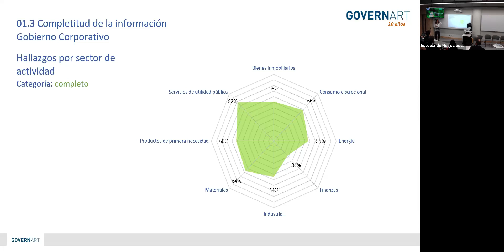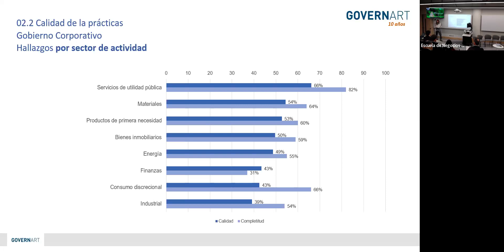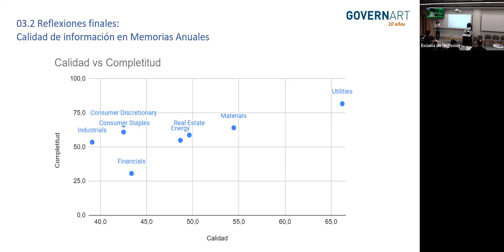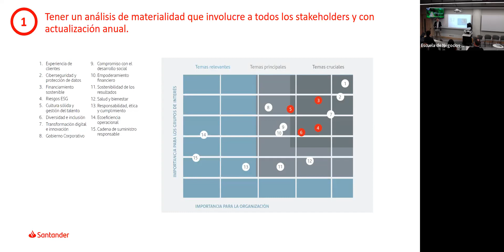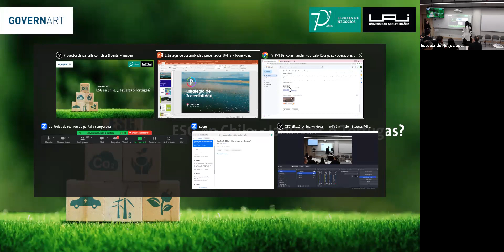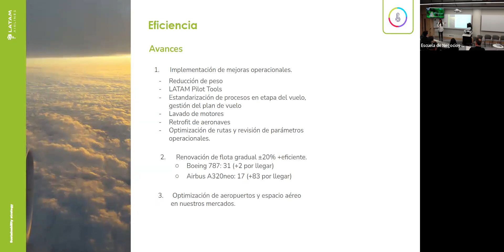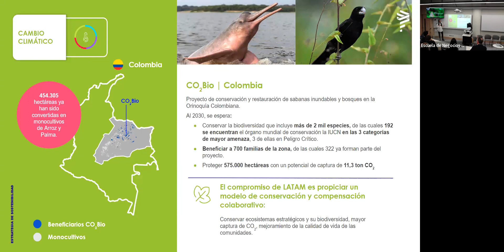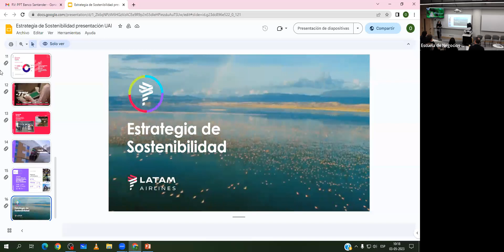ESG en Chile: ¿Jaguares o tortugas?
La Escuela de Negocios UAI y GOVERNART, se darán a conocer los resultados del primer Estudio Anual 2023 Screening de la Norma de Carácter General (NCG) 461, desarrollado por esta última firma consultora. La investigación considera un análisis crítico de la aplicación de la normativa de la Comisión para el Mercado Financiero (CMF) en las memorias anuales 2022 de las compañías.